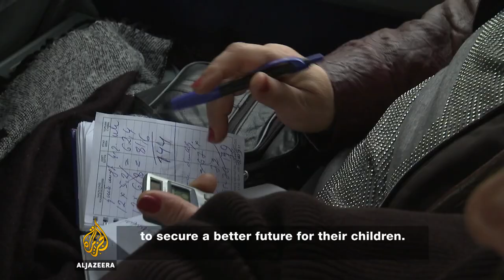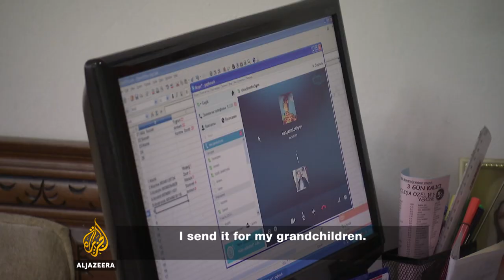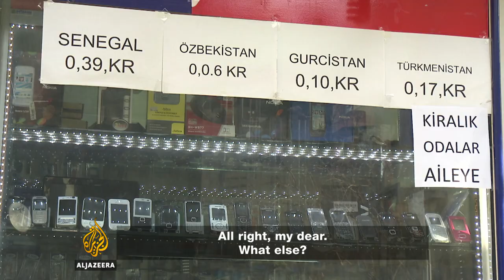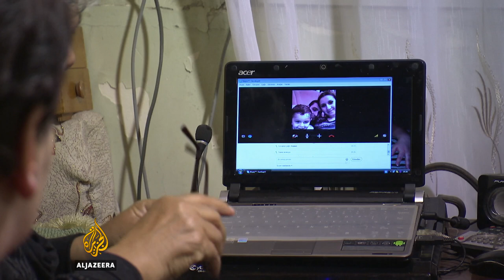🇦🇲 Armenia: Life in a Suitcase | Al Jazeera World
As the Armenian economy continues to struggle, as do its people. Over a third of the country's population lives under the poverty line and the price of common goods shows no sign of moderation.

Hundreds of thousands of Armenians have immigrated to neighbouring and far away countries, and although the border with Turkey has been closed since 1993, many continue to make the short journey over - the proximity from home a draw-factor for those who can't bear to move further away.

This film tells the poignant story of two Armenian women unable to survive at home and who leave their families to join the many economic migrants with hopes of a better life for their families.

Anahit Donoyan lost thirty family members in an Armenian earthquake, after her husband passed away at a mere 50 years old. When she first moved to Istanbul, manual labour was how she earned her keep.

"I worked in a factory and at a restaurant. I cleaned hallways at night. I took care of babies. I would steam corn and sell it by the sea. Then I was a housekeeper. All kinds of work. I'm not ashamed because I was providing for my children," says Donoyan.

Now, too old for such physical roles, she ekes out a living selling Armenian food products to other immigrants, not unlike herself, out of a suitcase on the streets of Istanbul.

She has lived and worked illegally in Turkey for 18 years, avoided trouble with the authorities and still tries to support her family in Armenia and Russia.

"I've been setting up a stall and selling my goods here for five years. No one's ever asked me what I was doing here. Never. Everyone's fond of me and I'm fond of them."

Karine Galstyan is also Armenian and came to Turkey looking for work in 2004. After marrying a Turkish man, her residency and work status are a lot more stable, allowing her easier transport in and out of Turkey and Armenia.

"It was very difficult for me. I would lie in bed at night and my mind was in Armenia with my children. But, as a mother, I suffered to make sure my children were taken care of," she remembers.

Galstyan buys cheap clothes in Istanbul and takes them in a suitcase to sell in Armenia a couple of times a month, earning around $300 [≈ cost of PS3 gaming system, 2011] a trip. Where children's shoes can cost as much as $21 in Armenia, Istanbul affords Galstyan a business opportunity with commodities at a fraction of the price, at as little as $2 per item.

In spite of the distance from their families, the intensity at which they work and the routine lives they lead trying to make ends meet, the two women are happy to be able to support the ones they love and support themselves. A feeling that trumps the desire to be at home.

"I love Istanbul. People love a place if they have a good life and are making a good living," confirms Galstyan.